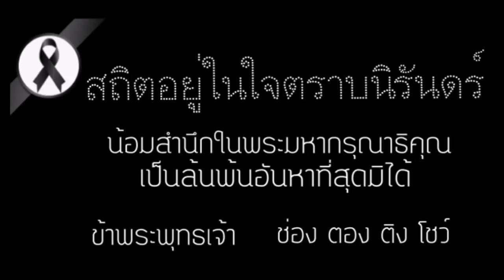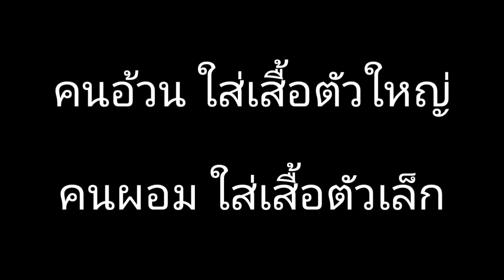อ้วน vs ผอม Thin vs Fat | ตอง ติง โชว์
ละครสั้นตอน เด็กผอม VS เด็กอ้วน  เป็นละครที่สร้างขึ้นเพื่อความบันเทิงเท่านั้น  ละครที่สื่อให้เห็นความแตกต่างของเด็กผอมและเด็กอ้วนที่มีความแตกต่างของกิจกรรมชีวิตประจำวัน